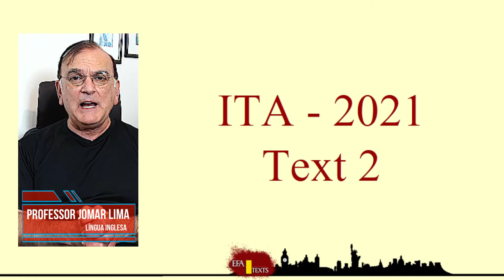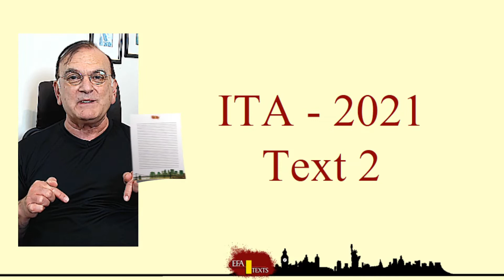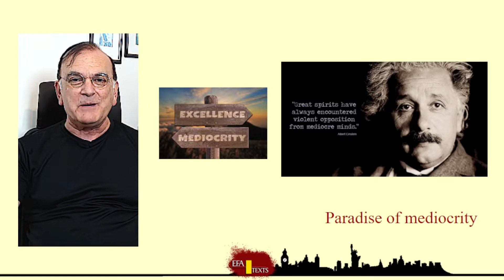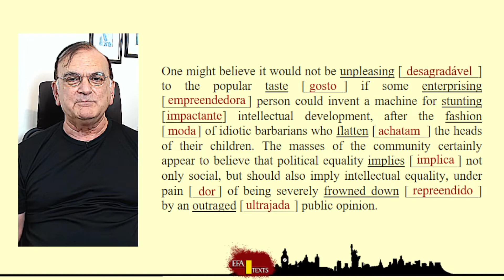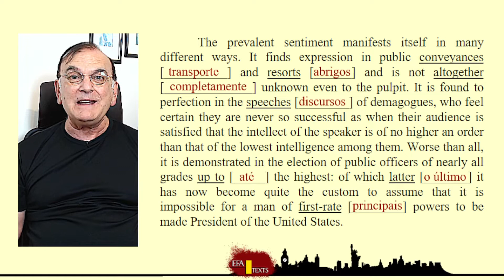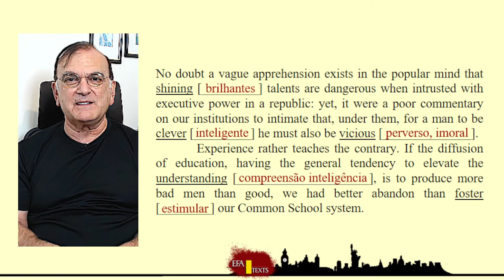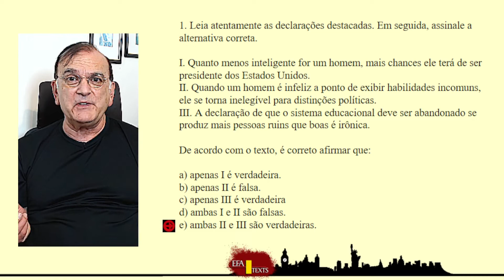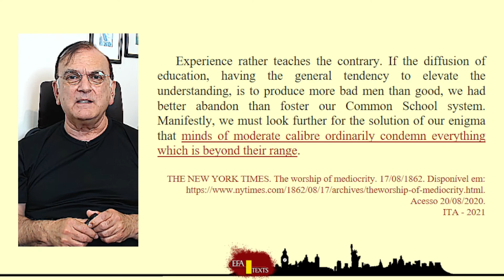ITA - 2021 - Text 2 - Paradise of Mediocrity - Professor Jomar - English Exams - Text and Tests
ITA - 2021[Text 2] Aula de Inglês - Vídeo sobre aula em PowerPoint abordando " Texto 2 da prova de 2021 do ITA - Paradise of Mediocrity"

Link para o PDF do texto e testes do vídeo, abaixo...